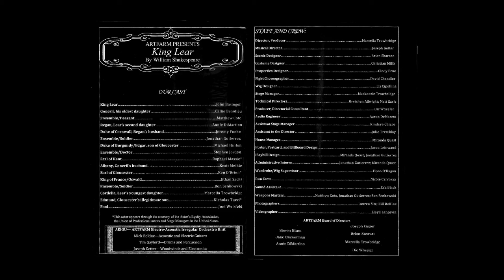Art Farm - King Lear 2014